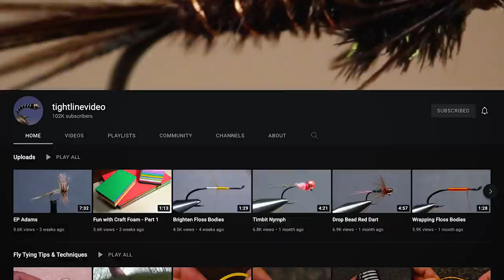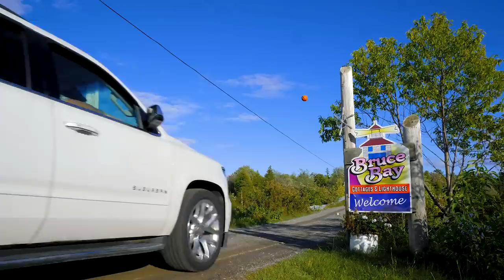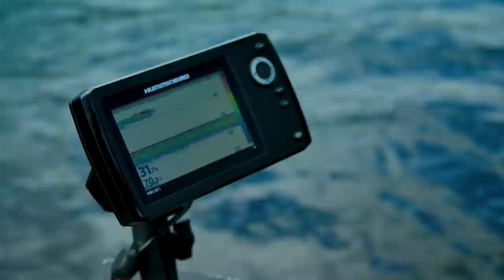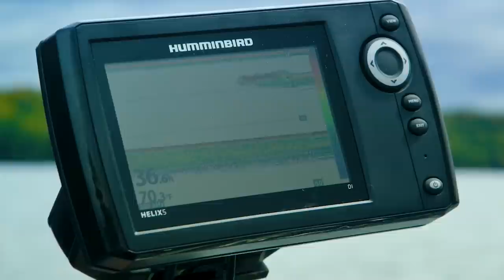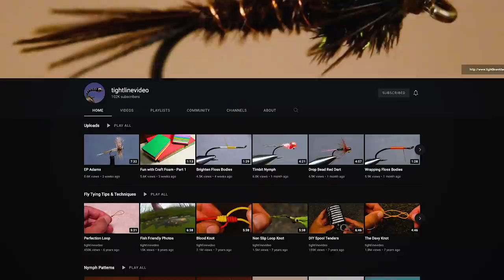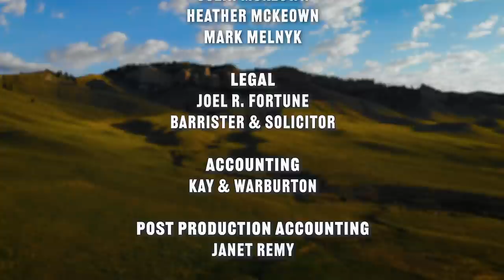Tim Flagler's Hunt for PB Bass on a Fly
Famed fly tier and YouTuber, Tim Flagler joins Colin McKeown on the hunt for his Personal Best smallmouth bass on a fly.